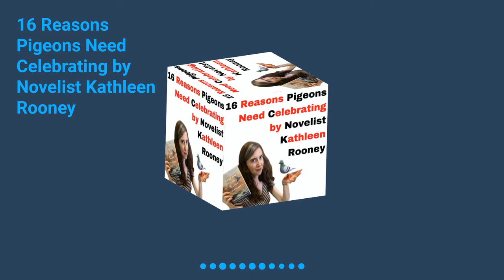16 Reasons Pigeons Need Celebrating by Novelist Kathleen Rooney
Check out the latest episode of Happiness Between Tails by da-AL!